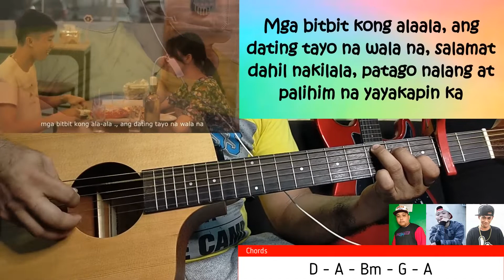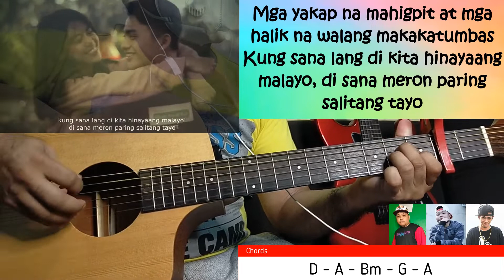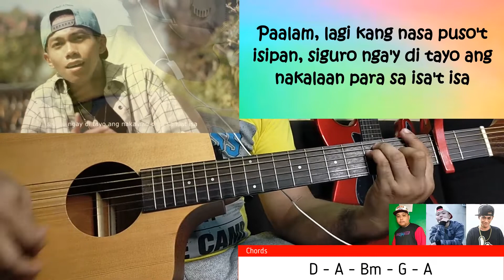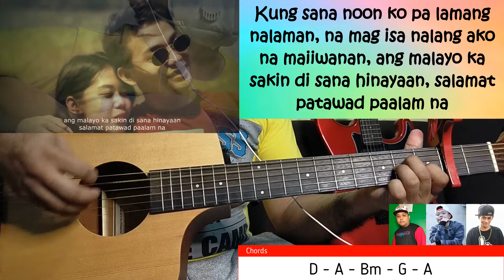Still One, Yayoi, Yhanzy - Salamat Paalam Na (Guitar Cover With Chords & Lyrics)